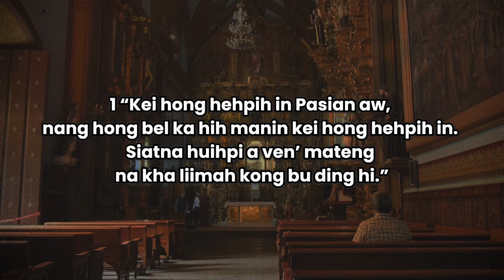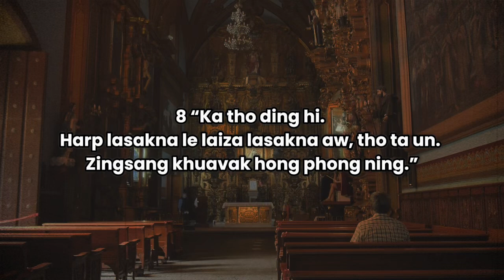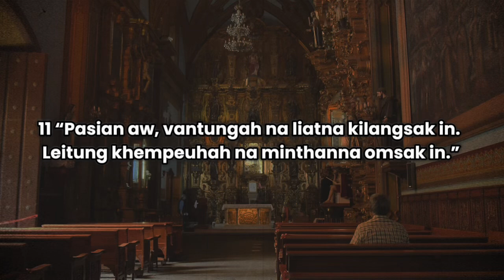Late 57 (Tedim Bible Audio)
“Ka lungmuang hi, Pasian aw,
ka lungmuang hi.
La ka sa ding a, nakpitakin ka sa ding hi.

Topa aw, mite lakah lungdam kong ko ding a,
minamte lakah nangmah phatna ka sa ding hi.”
‭‭Late‬ ‭57‬:‭7‬, ‭9‬ ‭TDB‬‬

⚠️ Don’t repost without permission ⛔️‼️